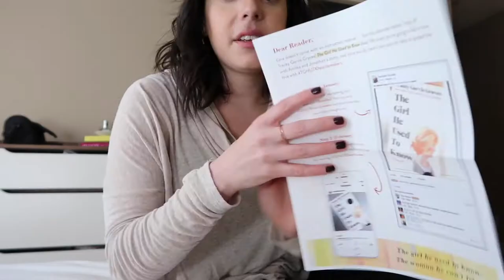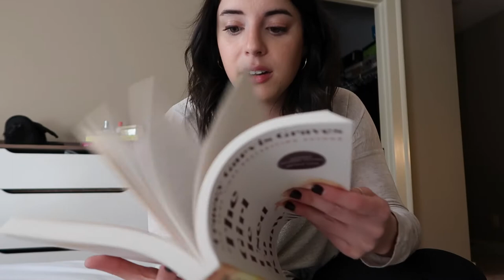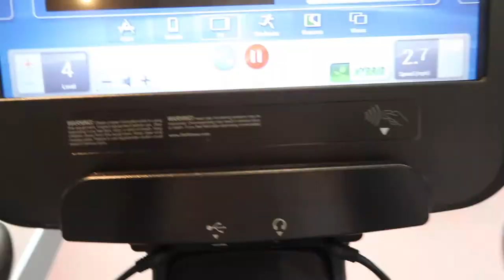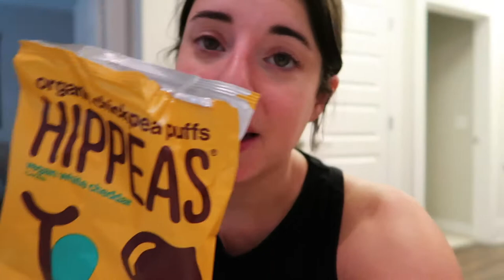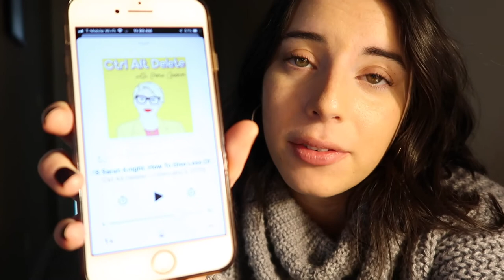WEEKLY VLOG 1 | OPENING MAIL, MINDFULNESS, WORKING OUT | DENISSE BELDIN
Welcome to the first weekly vlog of 2019! Vlogmas (and doing daily vlogs) was exhausting so I needed a break. I want to continue a regular vlog series on my channel because I have so much fun making these. Still in that winter hibernation/chill mode so this first vlog isn't as exciting but I hope you enjoy regardless!

★ FOLLOW ME ★

'The Girl He Used to Know' by Tracey Garvis Graves

St Tropez Bronzing Mousse

Hippeas Organic Chickpea Puffs

‘Call Me by Your Name’ (movie)

'Call Me by Your Name' by Andre Aciman (book)

Immaculate Gluten Free Chocolate Chip Cookie Dough

‘You Do You’ by Sarah Knight

Smashbox Primerizer, Benefit Professional, Make Up Forever Ultra HD Foundation Stick (Y335), Nars Soft Matte Concealer (Custard), Laura Mercier Translucent Setting Powder, Benefit Hoola Bronzer (on face and eyes), Milani Blush (Rose), Maybelline Unstoppable Eyeliner (Chocolate), Glossier Boy Brow, Maybelline Lash Sensational Mascara, Glossier Generation G Lipstick (Like)